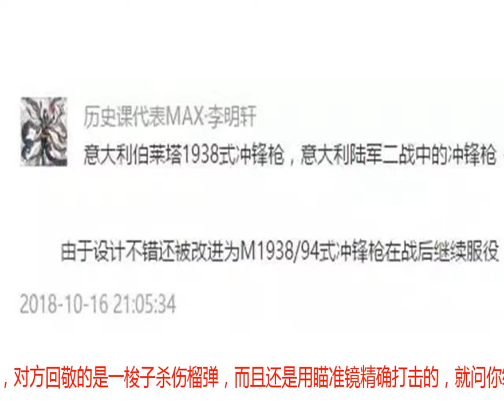尴尬！中国榴弹枪被俄军缴获，这握把一看就不正经！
【军武次位面】：XY156轻武专栏是军武全新打造的单兵武器类栏目，不求最高深，但求最有料！今年八月份，俄罗斯国防部主办的第四届“军队2018”博览会上展出了俄罗斯从叙利亚缴获的各种轻武器。但是有这样一个榴弹发射器吸引了军武菌的眼球，大家看下图：眼尖的小伙伴可能已经看出来了，这一股兔子的气息，莫非是？没错这正是中国的QLZ87自动榴弹发射器。“Q”的意思是“轻武器”，“L”的意思是“榴弹”，“Z”的意思是“自动武器”。今天我们就来聊聊中国的87式榴弹发射器。▲QLZ87式自动榴弹发射器广义上的榴弹发射器是一种可以将榴弹或者手榴弹发射的比手掷的更远，更精确，更快速发射的火器。主要是为了提高步兵分队面打击能力。▲也可以车载做火力支援使用榴弹发射器又分这么几种，手动式榴弹发射器，手动上膛。比如：美国中国湖榴弹发射器。还有转轮式榴弹发射器，采用和转轮手枪相近的原理，典型的有美国的MM-1榴弹发射器。▲终结者手中的MM-1榴弹发射器还有半自动榴弹发射器和全自动榴弹发射两种，区别在于是否能全自动射击，而且半自动榴弹发射器常常被改成“狙击榴”。而今天的正主87式就是一种全自动榴弹发射器。而QLZ87式